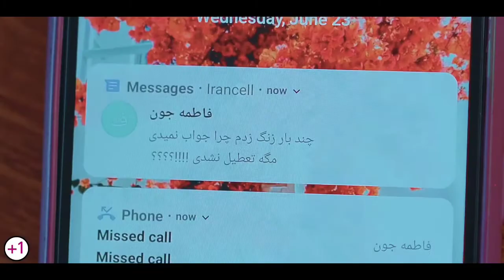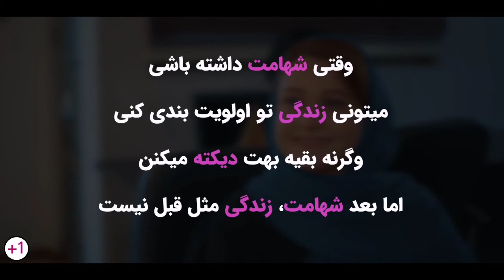شهامت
وقتی شهامت داشته باشی
میتونی زندگیتو اولویت بندی کنی.
وگرنه بقیه بهت دیکته میکنن
اما بعد شهامت زندگی مثل قبل نیست...

👇گام اول اینه: با لینک زیر می‌تونی عضو کانال بشی و همیشه آموزش ببینی و رشد کنی

بیشتر از یک نفر یک هلدینگ (مجموعه شرکت‌های) آموزشیه که
چیزایی بود که باید تو مدرسه🏤یاد می‌گرفتیم اما یادمون ندادن
اعتماد به نفس💪ارتباط موثر❤️هدف‌گذاری🎯برنامه‌ریزی✍فن بیان🗣رشد فردی📈مهارت‌‌زندگی💪‌
قراره این مهارت‌ها رو با هم یاد بگیریم.

👇دوره‌ی رایگان معمولی نباش، بیشتر از یک نفر باش

A short description: